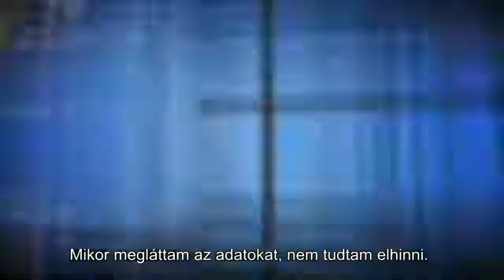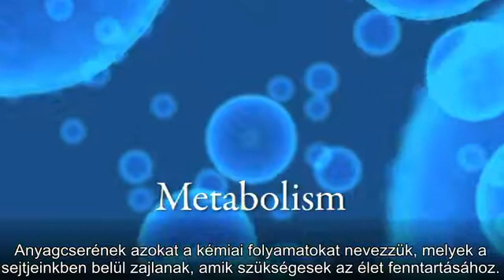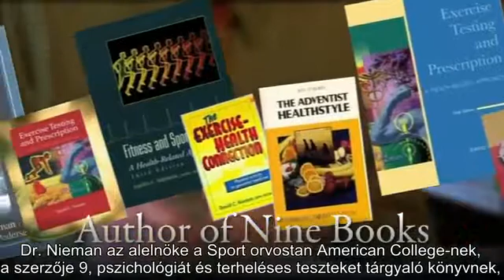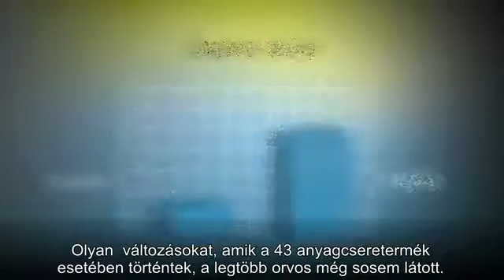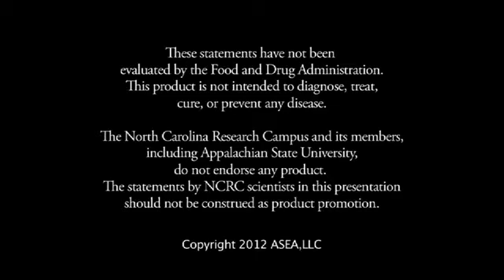ASEA Redox Molekula Független Laboratóriumi Vizsgálatok